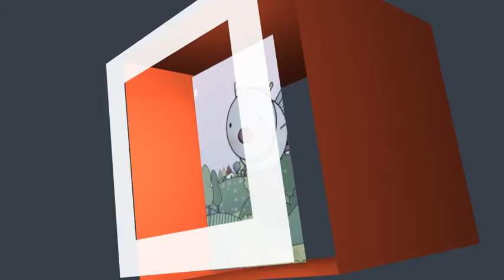Box TV Broadcast Package | After Efects Project Files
Color Controls
    Modular Structure
    Univesalizer